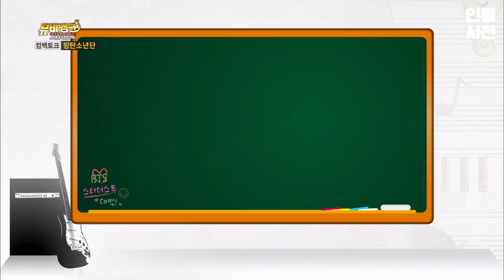AH-CHOO! 이 모든 것은 슈가의 계획?! 😁 | 강제소환| 뮤비뱅크 스타더스트 [KBS 160524 방송]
KBS 2TV '뮤비뱅크 스타더스트' 2016년 5월 24일 46회 방송

'불타오르네(FIRE)' 컴백 기념 ✨뮤비뱅크 스타더스트✨에 출연한 방탄소년단!
신곡 발매를 맞이해 열쩡! 열쩡! 열쩡! 넘치는 일일 MC가 된 맏형 진💜
양꼬치즈의 본새 나는 양꼬치집 이름과 함께 '아츄슈가'도 보고 가세요🥰